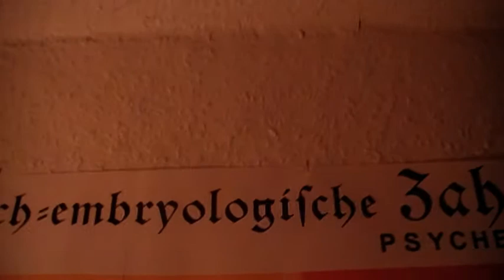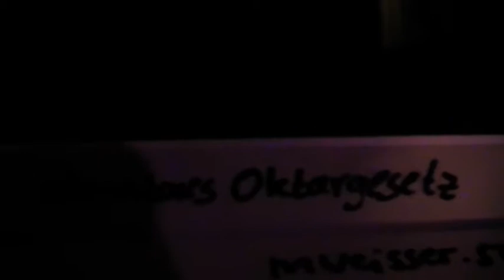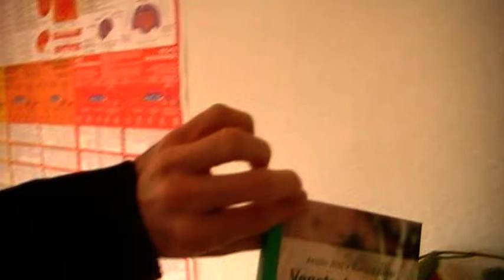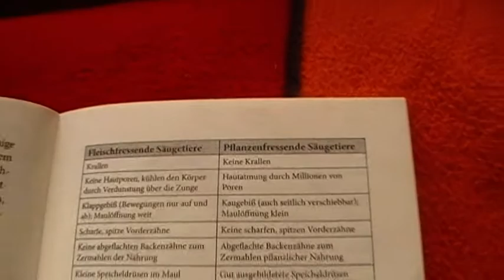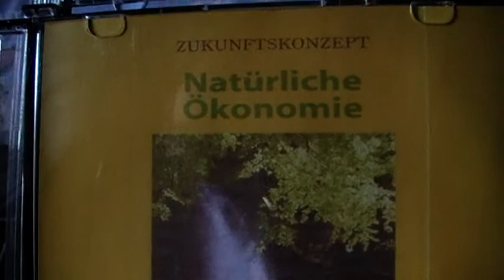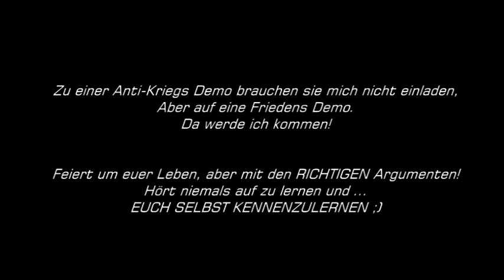Germanische neue Medizin, Global Scaling, warum vegetarisch, Geldsystem